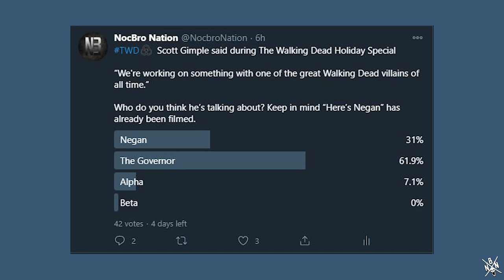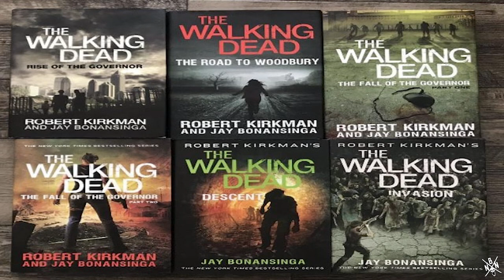The Walking Dead - New Series Being Developed With 'Greatest Villain of All Time' | Discussion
Today we discuss the new project Scott Gimple revealed at The Walking Dead Christmas Special.  One of the greatest villain's is returning!!

NOCBRO NATION
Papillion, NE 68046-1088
United States